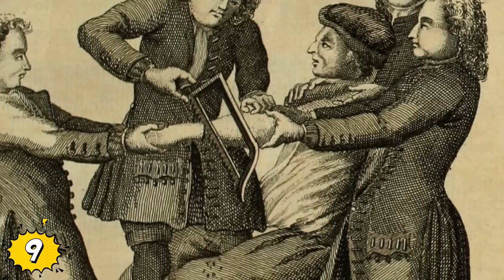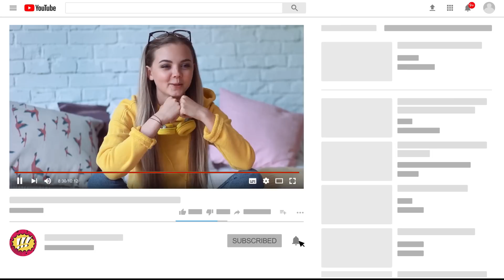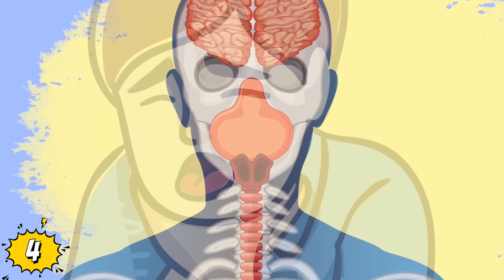Los Castigos Más Impresionantes De La Edad Media